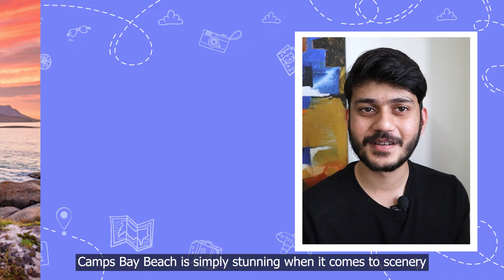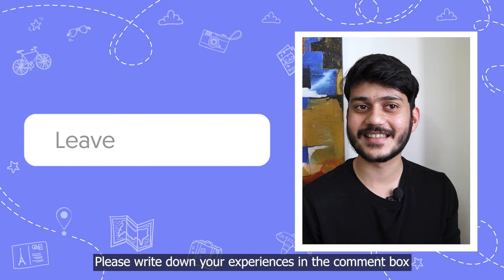5 Best Beaches in the World | The Playbook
Whether they're blessed with blindingly bright white sands or located in the most idyllic setting imaginable; the world is truly home to a great number of beautiful beaches, each more breathtaking than the last. While some of them are to be found at the heart of world-famous cities, others are nestled away on tropical islands or tucked away deep inside national parks. Whether they are backed by impressive rock formations, rugged cliffs, or gently swaying palm trees, these beautiful beaches really need to be seen to be believed. In the name of sand and breathtaking views, these trips are worth the plane ticket.

The Playbook is a gamified e-learning platform for kids to learn and explore topics through play. Playbook uses a clever mix of gaming concepts such as quizzes, crosswords, and educational science to help kids of all levels and abilities master hard-to-teach subjects and life skills. Here your child can earn many exciting rewards while learning, creating, and sharing.
Not only will your child get to learn and create, but your child can earn rewards!

Download the playbook app now.

The Playbook provides the best Creative Writing classes for kids 🤩